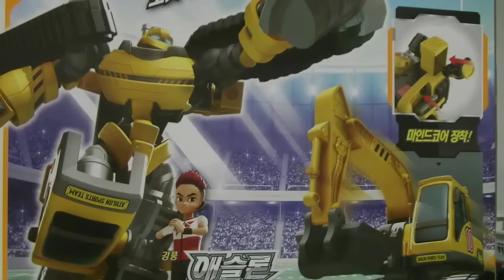또봇 애슬론 록키 장난감 Tobot Athlon Excavator Toys